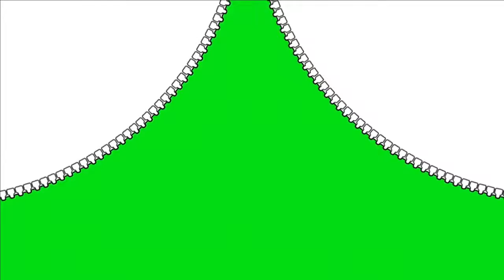Zipper Transition #4 - Zipper Transition Green Screen Pack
The Full Zipper Green Screen Transition Pack Here!